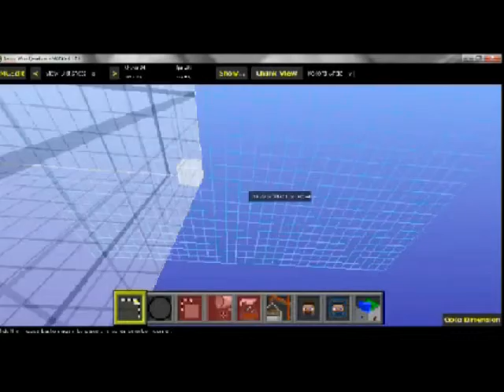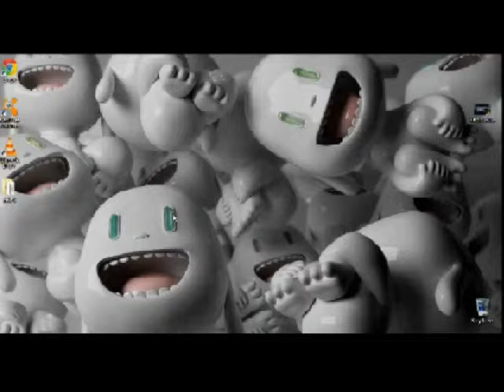How to reset minecraft timer for demo version 1 7 5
Im going to show you how to reset your timer in minecraft
Mcedit: